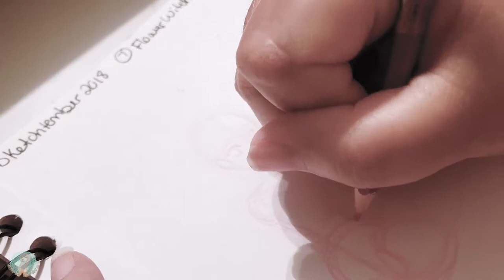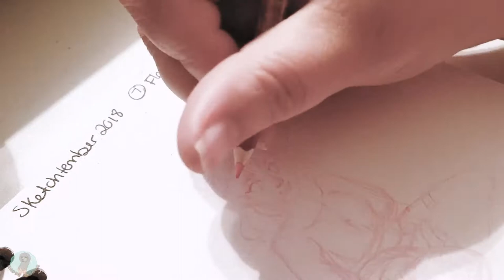Sketchtember 2018 Day 7: Flower Witch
This one is so me! I love gardening and flowers. I apologize for any errors or weird voice or comments LOL. It's very late! Hopefully I will get caught up soon but I'm not going to stress over it. Thanks for your continued support and I'm still looking for witchy ideas for my missing prompt! Comment with your ideas and you may see them in a video!